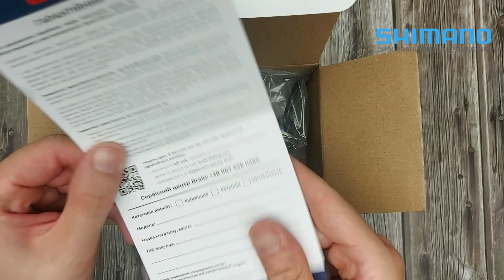Котушка Brain Storm 4000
Розпаковка: Котушка Brain Storm 4000